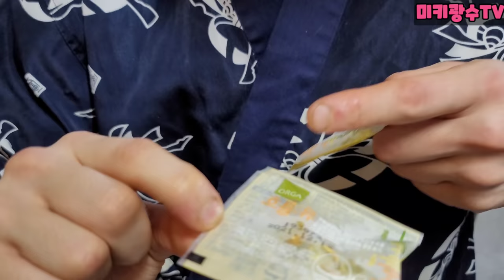오메가3 기름으로 계란후라이 만들어 먹이기ㅋㅋ